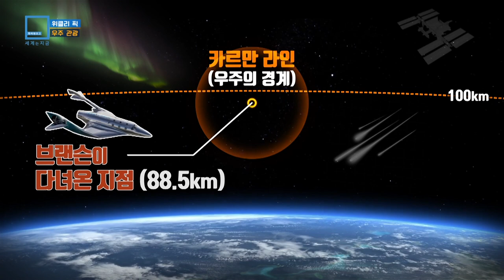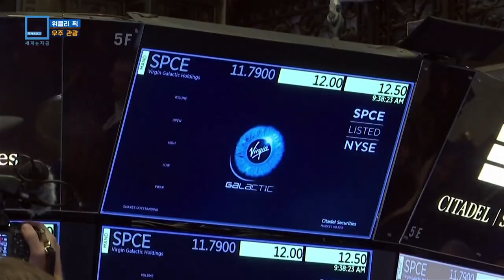우주 관광 / SOS Cuba (KBS_224회_2021.07.17.방송)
1. 우주 관광
영국의 억만장자 리처드 브랜슨 버진그룹 회장이 약 1시간의 우주 여행을 성공적으로 마치면서 드디어 민간인을 대상으로 한 상업용 우주 관광 시대가 열렸습니다. 벌써 600여 명의 부호들이 25만 달러에 이르는 티켓을 사전 구매했고 제프 베이조스, 일론 머스크까지 억만장자들의 ‘우주 관광 3파전’도 더 치열하게 전개될 전망입니다.

2. SOS Cuba
1994년 이후 거의 30여 년 만에 쿠바에서 수천 명이 참여하는 대규모의 시위가 일어났습니다. 예상치 못한 시위 규모에 놀란 디아스카넬 대통령은 직접 거리로 나가 시민들의 의견을 듣는가 하면 “혁명에 반하는 도발”로 규정하고 조기 진화에 나섰지만 미국 바이든 대통령은 “국민들의 목소리를 들으라”며 반정부 시위 지원 사격에 나섰습니다. 공산주의 국가 쿠바에 울려퍼지는 반정부 시위를 통해 현재 쿠바가 맞닥뜨리고 있는 현실을 살펴봅니다.